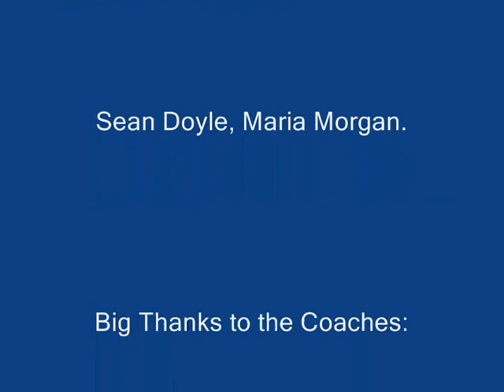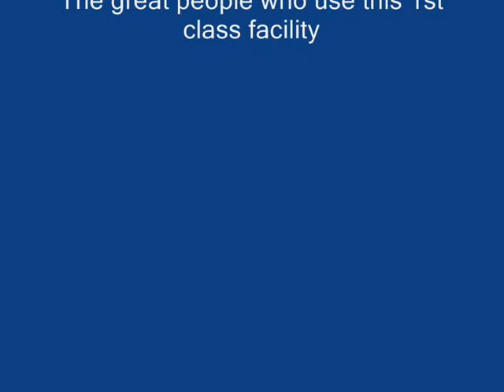Ligoniel ABC Boxing Club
Here's a wee brief of the Saturday afternoon when the Womens Amateur World Champ 'Katie Taylor' Came to give a training session at the Club. watch this space for more stuff and NEWS!